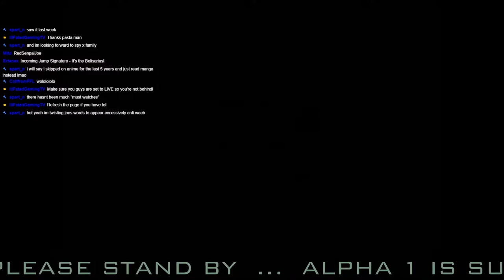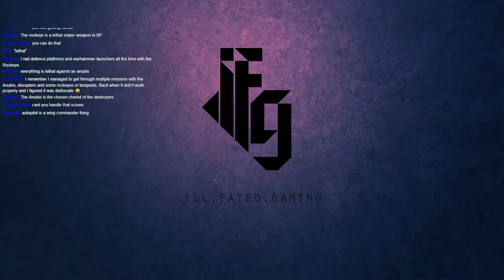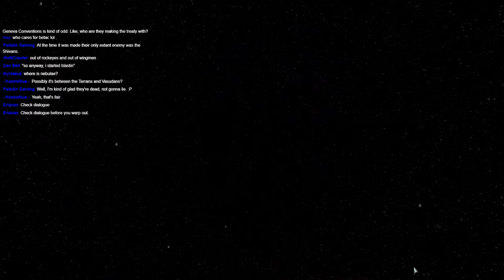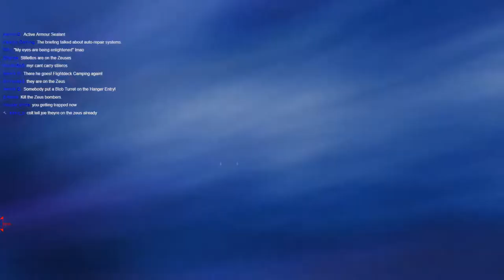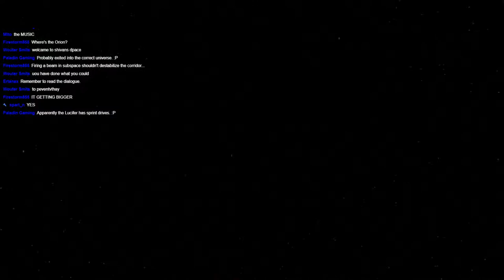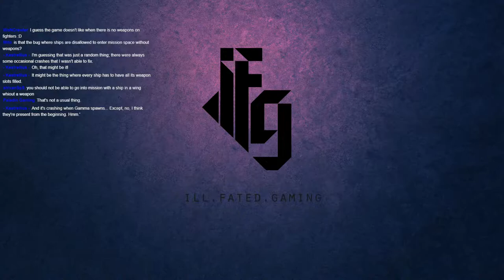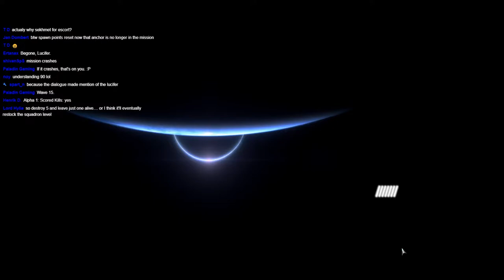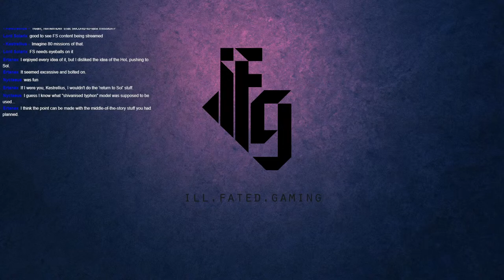[Joe Plays] FreeSpace Open - Mantle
Ill Fated Gaming presents a full playthrough of the classic 1999 space simulation dogfighting game, FreeSpace 2. Thanks to the dedicated modding community, the FreeSpace Open Source Project has led to the creation of high quality assets and mods for the game, including a port of the original game, its expansion, and a professional quality recreation of said expansion!

This series will see Red Mage Joe and Ill Fated Gaming alumni playing through fan-made campaigns courtesy of the Hard Light Productions community. Tune in every Sunday at 11am Eastern US Time for high-flying space shooting action.

For dozens of mods for FreeSpace 2, like high quality assests, a port of the original FreeSpace, and brand new campaigns by a passionate and creative community, pick up FreeSpace Open below!

Thanks to Colt of Hard Light Productions for the timestamping.

0:00:00 - Waiting Room
0:09:51 - Pre-Stream Banter

Mantle
0:23:28 - Mission #1: Revelation
0:57:29 - Mission #2: The Kingdom of Armilus
1:10:59 - Mission #3: The Rapture of the Saints
1:27:21 - Mission #4: The Great Tribulation
1:44:40 - Spart_n will like this timestamp
1:56:32 - Mission #5: Pergamum
2:15:25 - Miner: Yes sir! I'm outta here!
2:33:59 - Mission #6: The Second Seal
2:39:48 - Joe breaks the mission!
2:47:27 - Mission #7: The Bitter Scroll
3:01:18 - Mission #8: Laodicea
3:10:36 - Mission #9: Wormwood
3:26:18 - Mission #10: Seven Stars
3:50:50 - Mission #11: The Gates of Zion
3:57:23 - Mission #12: The Gates of Zion II
4:05:17 - Mission #13: The Time of Reaping
4:16:50 - Annnnnd crash
4:30:50 - Mission #14: The Time of Reaping II
4:32:45 - Moloch getting abducted there
4:45:42 - Post-Stream Banter